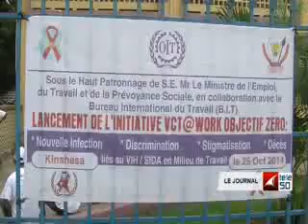JOURNAL TÉLÉ 50 DE 19H DU 25 OCTOBRE 2014